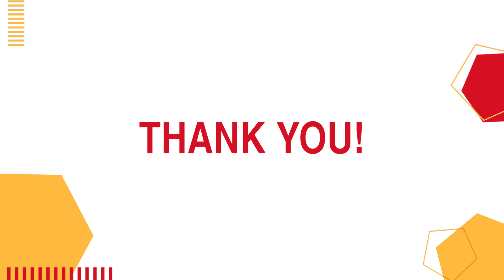Supplier of the Year Award